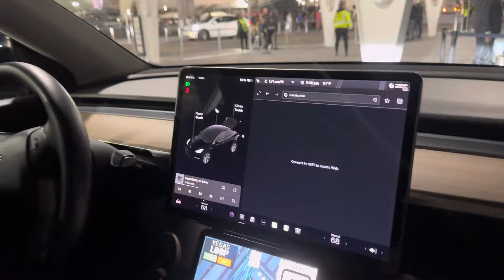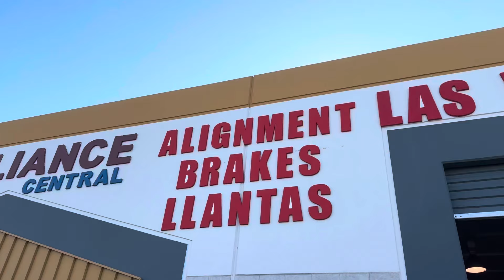Las Vegas SEMA show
Was a fun week in Vegas with the boys can’t wait for next year !